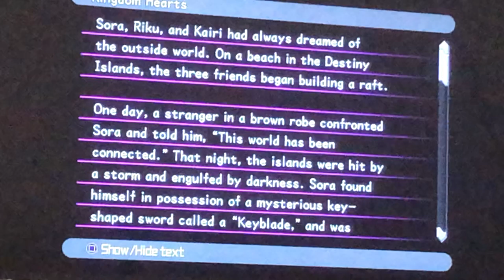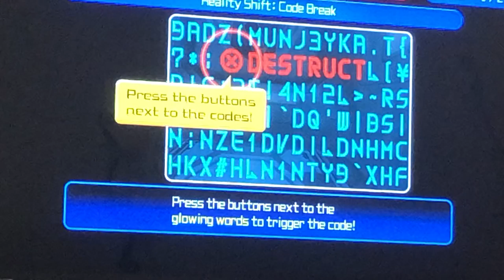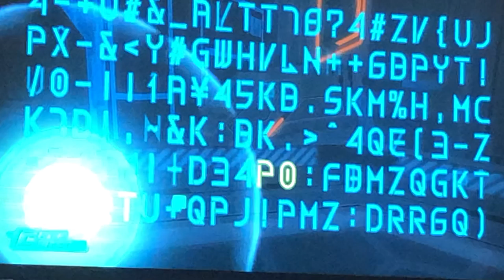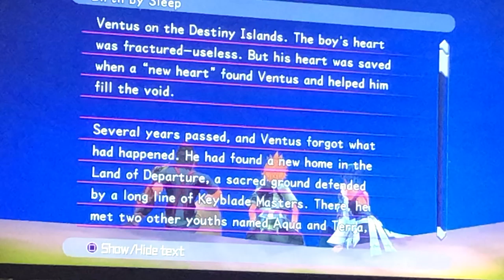HEADING TO THE GRID!|| Kingdom Hearts 2.8 HD Dream Drop Distance (Part 5)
Part 5 of Dream Drop Distance.